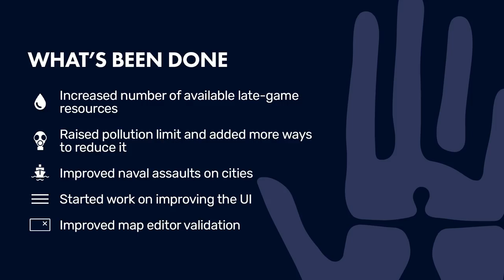HUGE HUMANKIND UPDATE | October Patch Release Details + FUTURE Update Roadmap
Amplitude Studios, the team behind Humankind game, delivered a load of big announcements and some teasers of future updates to Humankind on the Games 2 Gether forums and on the Humankind social media sites (namely Twitter). In this video I discuss confirmed details and the release date of Humankind Game's October Patch Notes and game update. Then I discuss the developers' announced intentions ongoing updates to Humankind - like continued fixes, adjustments, balance changes and feature updates. Smaller scale things that can be managed over a shorter period of time basically.

Then I discuss and relay information on Humankind M1 Mac and the Humankind mac version release date. The developers issued an apology and gave some more insights on why the version has taken so long, and what they need to do to fix it. I also note Mac users can play Humankind (non-M1) though the Humankind beta test servers on steam.

After then discussing Humankind game's future roadmap - the bigger picture systems that may take longer to expand upon or address. Lighter detail here, but it's nice to see the direction they're headed on some larger scale developments!

Finally, a look at Humankind game's previous updates and the work done so far. How has Humankind game changed? What have the devs fixed or.. expanded upon... since release? Let me know what you'd like top see changed or fixed in the comments below! I'll use them to inform tomorrow's video :)

Contents:
0:30 - October Update Details and Release Date!
3:10 - Ongoing Humankind game focus
4:00 - Humankind mac version
5:55 - Humankind future features roadmap
7:50 - What's already been updated?

I woke early for this one - let me tell ya!

SOCIALS AND SUPPORT LINKS

Also you can download my Humankind Game Avatar/ Persona here and play against me in you Humankind playthroughs!

Video Information
Title: HUMANKIND Game Update | BIG October Patch Details + FUTURE Features Announcements